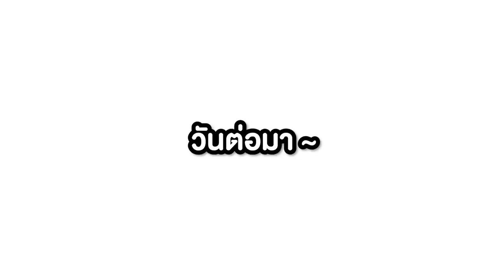ถ้าเจอ..."ที่ซ่อนลึกลับ" โผล่ ของผีปีศาจ กลางหมู่บ้าน?? 😱 [Minecraft เกรียน]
มายคราฟ พี่เก้า MTR มอดมายคราฟ แกล้งเพื่อน roblox ถ้าเจอ..."ที่ซ่อนลึกลับ" โผล่ ของผีปีศาจ กลางหมู่บ้าน?? 😱 [Minecraft เกรียน]